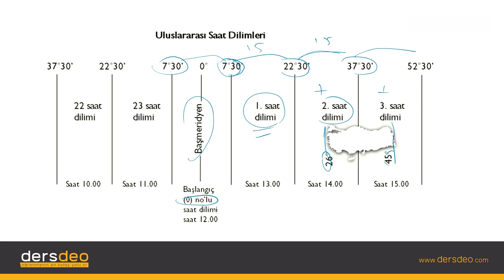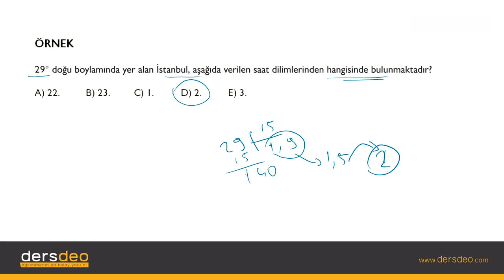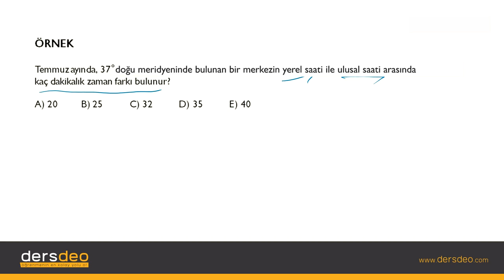Coğrafya, Türkiye'nin Coğrafi Konumu, Saat Dilimleri ve Ulusal Saat -4